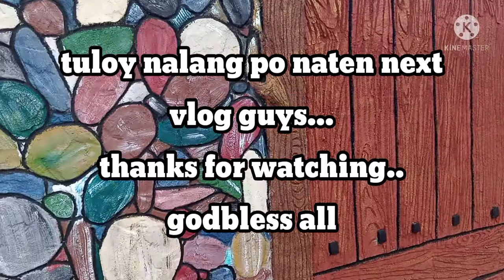wall realistic painting 🖌️🎨gawin nating parang totoo.|sekreto sa pagpapaganda |video tutorial 🖌️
hello guys guys .dito sa video na ito ituturo ko po o magbibigay po ako ng mga diskarte sa pagpapaganda at mga technique sa paggamit ng mga acry color..

Panuurin lang po hanggang sa matapos.